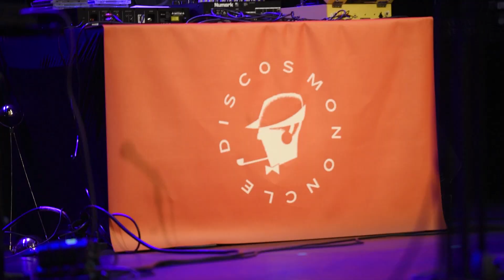Extra de Navidad Discos Mon Oncle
Resumen del concierto Extra de Navidad Discos Mon Oncle. Teatro Victoria Eugenia (San Sebastián). 22/12/2023. Joserra Senperena, Idoia Asurmendi, Mikel Azpiroz, Instrümental, Mursego, J’aime, Patricia & Tamu, Elena Setién, Karlos Arancegui, Mikel Aguirre, Amateur.